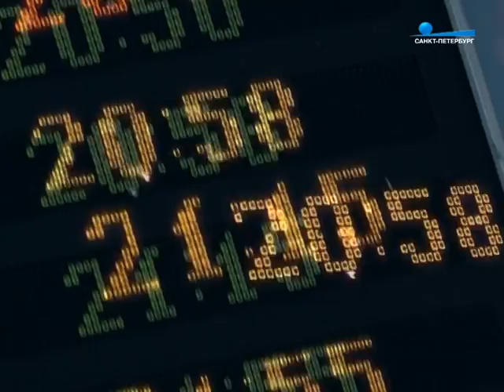Ленин навсегда Телеканал Санкт Петербург